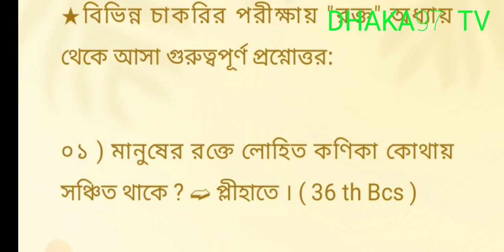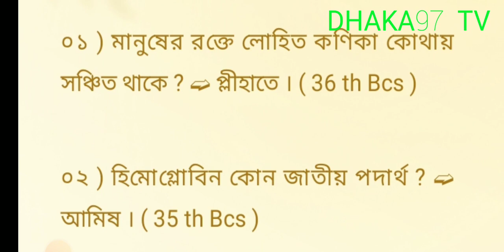৪৬তম বিসিএস প্রিলি / বিভিন্ন চাকরির পরীক্ষায় "রক্ত" অধ্যায় থেকে আসা গুরুত্বপূর্ণ প্রশ্নোত্তর: